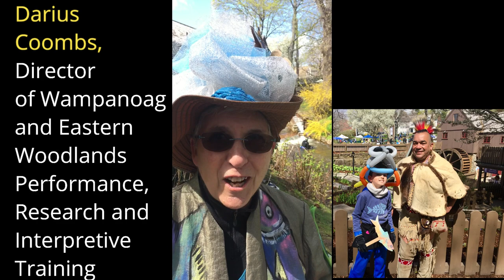These Little Fish have to Swim UPSTREAM for 2 Miles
In this video, I went to the Plymouth Herring Festival 2019 to learn about the herring who have to swim 2 miles upstream to get to their spawning grounds in a pond in Plymouth, MA. Meet the Herring Lady - Nancy Carroll, learn about the New Year for the Wampanoag People, and find out more information in resources below.
This video is a great example of how science, math and history are related and fun!

En este video, yo fuí al Festival de los Arenques 2019 de Plymouth para aprender sobre los arenques quien nadaron por dos millas contra la corriente de un río para llegar a sus áreas de engendrar en un estanque en Plymouth, MA. Puedes conocer a la mujer de arenques, Nancy Carroll, aprender sobre el año nuevo de los Wampanoag, y encontrar más recursos en los enlaces debajo.
Este video es un ejemplo estupendo de cómo las ciencias, las matemáticas, y la historia son relacionadas y divertidas.

7.